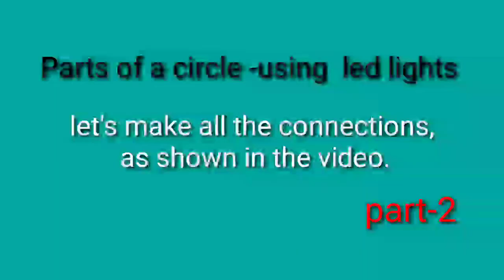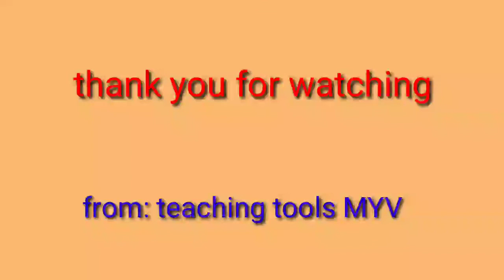Parts of a circle. PART -2( using LED lights )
Parts of a circle. PART -2( using  LED lights ). Very detailed vedio. We can teach more effectively  in class room.
We see diameter, chord, perimeter of a circle, center of a circle, diameter,...